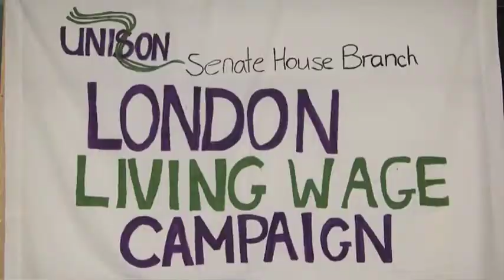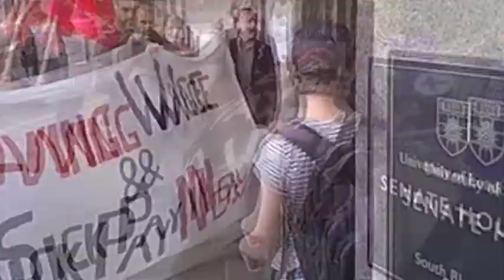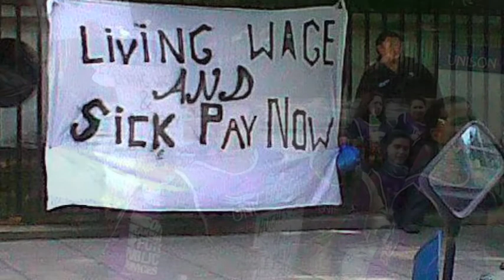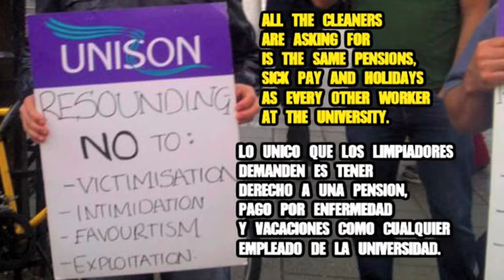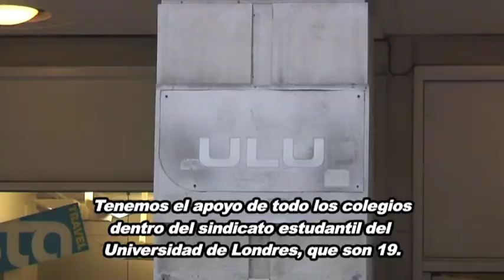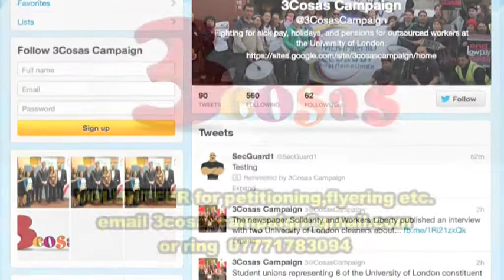3 Cosas Campaign - Equal Rights for Outsourced workers!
The Unversity of London - one of the most prestigious unversities in the country, with a liberal reputation. Yet it doesn't even give its outsourced workers basic human rights. Having won the London Living wage in a long struggle, the UNISON outsourced workers are now demanding a pension, sick pay and more holidays, just like any other worker at the university. Watch this film  to hear from the outsourced workers themselves and see what you can do to support them - and come to the protest at Senate House on November 28.
Additional footage: Andrea Castillo, UCL Anthropology student